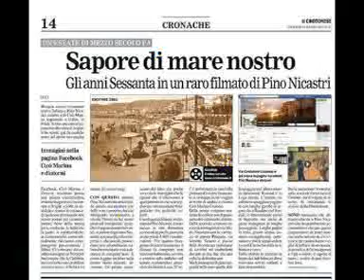Una catena d'oro @ Peppino di Capri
per poter essere sempre aggiornato sulle nostre novità musicali...